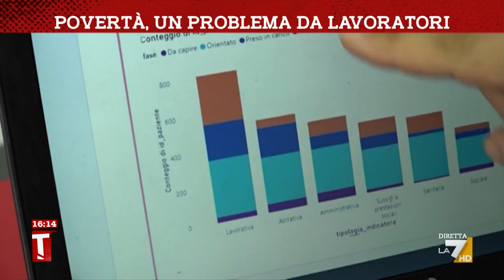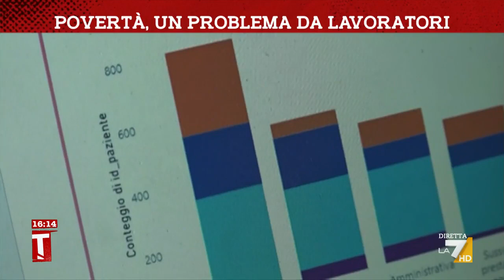Se la povertà diventa un problema dei lavoratori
Servizio di Romolo Napolitano